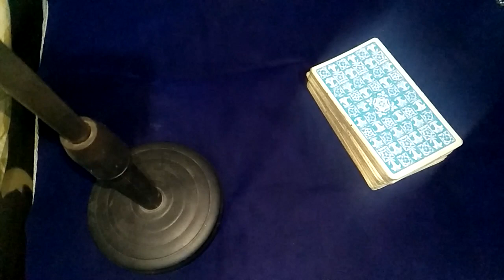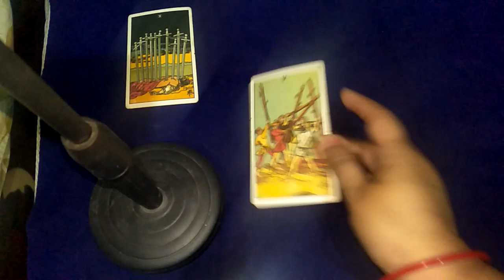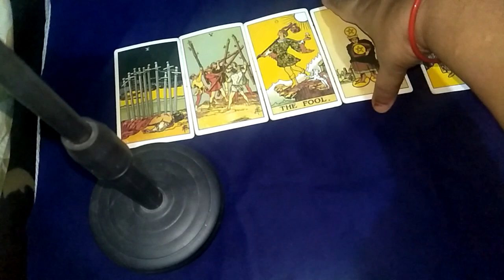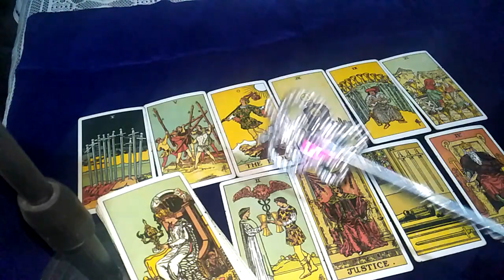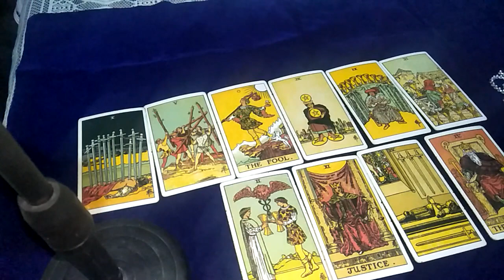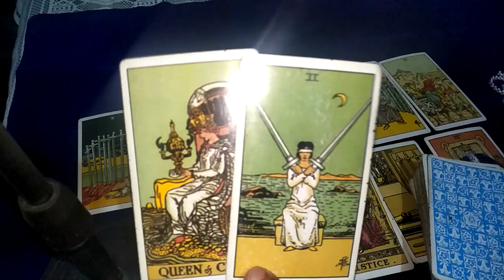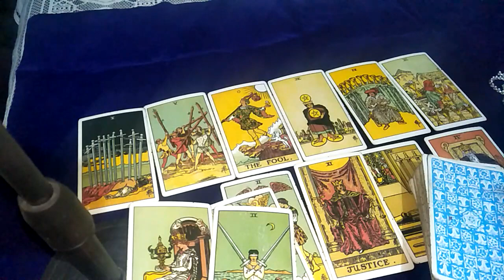💕💞KYA AAPKE PERSON ISS RISHTE KE LIYE SERIOUS HAI💟 IS YOUR PERSON serious ABOUT THIS RELATIONSHIP